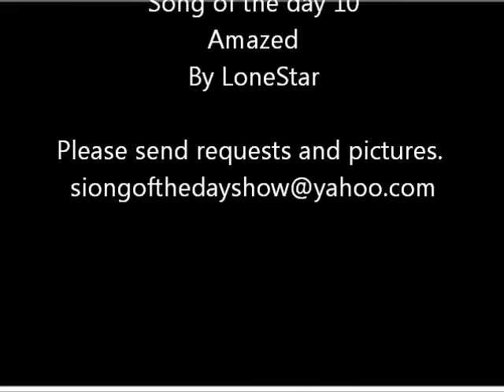Song of the day 10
Stay-at-home mom rants